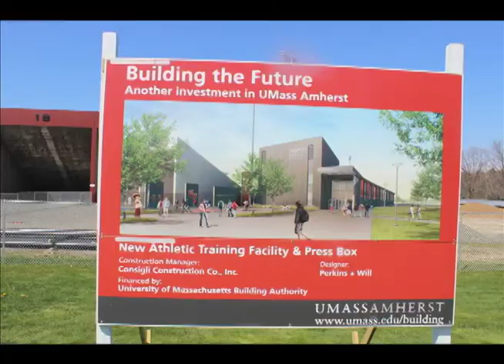UMass Football Groundbreaking Ceremony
Final Project for Dennis Vandal's 2013 Images in Sports Class